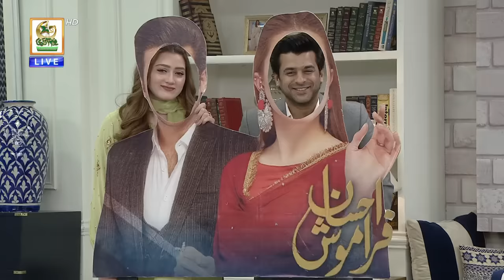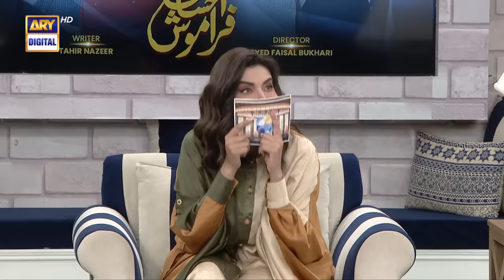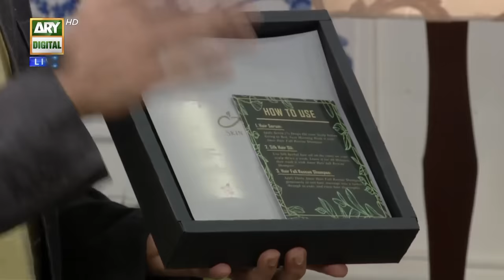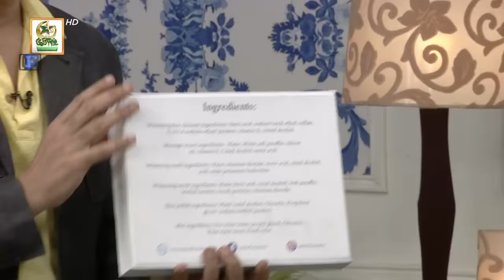Good Morning Pakistan | Ehsaan Faramosh Cast Special | 10th August 2023 | ARY Digital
Guest: Momina Iqbal, Humayun Ashraf, Mashal Khan, Salman Saeed,

Topic: Drama Serial "Ehsaan Faramosh" Cast Special